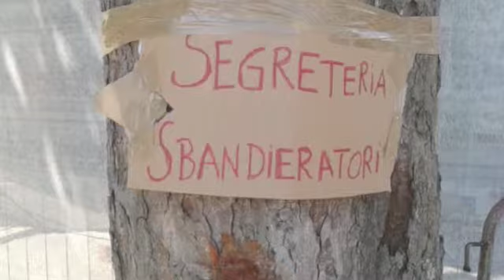Preliminari Città della Pieve 2011